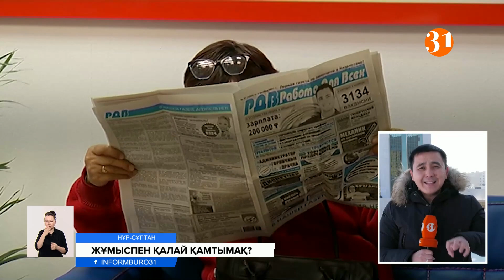Санкциялардың қыспағына ұшырап жұмыссыз қалған ресейліктер Қазақстанға лап берсе...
Соңғы екі жылда қазақстандықтардың табысы баяулаған. Осыны айтқан Ұлттық экономика министрі Әлібек Қуантыров көптеген азамат жалақыға емес, жәрдемақымен күн көріп отыр дейді. Соңғы он жылда қазақстандықтардың еңбек етіп табатын табысы 10,8 пайызға төмендеген. Яғни, жыл сайын жұмыссыздардың қатары артып, жұртшылықтың әл-ауқаты нашарлап барады. Бүгін жауапты министрлер алдағы үш жылда халықтың табысын арттыруға арналған жоспарларын айтты. Ал, күн сайын жұмысынан айырылып, нәпақа табудың бар амалын қарастырып отырған мыңдаған ресейлік елімізге лап берсе не болмақ?
Әп-сәтте жұмысынан айырылған мыңдаған ресейлік Қазақстанға келіп жұмыс істеуі мүмкін. Әлеуметтік желіде осыны айтқан халық қазір алаңдаулы. Мұны шенеуніктер жоққа шығармайды. Бірақ, ресейліктер түгілі өз азаматтарымыздың дені жұмыссыз. Бүгін министрлер ресми дәйекпен айтты. Жұмыс істеуге келетін ресейліктер қаптап кетпейтініне кепілдік бере алмағанымен, еңбек министрі Серік Шәпкенов қара жұмысқа келетін мигранттарды жыл сайын қысқартып жатырмыз деді.
СЕРІК ШӘПКЕНОВ, ҚР Еңбек және Халықты әлеуметтік қорғау министрі:
– Қара жұмыс істеуге осыларды біз қысқартып келе жатырмыз. Жыл сайын қысқартып келеміз, еңбек министрлігі. Әлі де бұл жұмысты жалғастыратын боламыз. Наши граждане Казахстана точно так же могут трудоустроится в Белорусии, в России скажем в Армении и в Кыргызстане.
Ал, сыртқы істер министрі Қазақстанға жаппай қоныс аударып жатқан ресейліктер жоқ деді.
МҰХТАР ТІЛЕУБЕРДІ, ҚР Сыртқы істер министрі:
– Әзірше ондай жалпы көлемді өтініштер түсіп жатыр дей алмаймын.
Жауаптылар елімізге Ресейден емес, Өзбекстан мен Қырғызстаннан жұмыс іздеп келетіндер көп деп отыр. Енді алдағы үш жылда өзге елден қара жұмыс іздеп келетіндерге мүмкіндік азаяды. Еңбек нарығын қорғап, халықтың табысын арттыру үшін ұлттық экономика министрлігі 80, еңбек министрлігі 33 шара дайындапты. 300 мыңға жуық жұмыссыз жастар мен 80 мыңнан астам көпбалалы және мүгедіктігі бар бала тәрбиелеп отырған отбасылар үшін «Ерте анықтау жүйесі» енгізіледі. Яғни, Цифрлық карта арқылы әлеуметтік мәртебесі жоқ, қолдауға мұқтаж азаматтардың портреті әзірленіп, олардың нақты қажеттіліктері анықталады. Жастарды жұмысқа баулып, ынталандыру үшін «жас жұмысшы» ұғымын енгізіп, оларға сынақ мерзімін алып тастамақ. Ал, басқа өңірден келген жастарға тұрғын үй жалдау үшін көтерме жәрдемақы енгізіледі.
ӘЛІБЕК ҚУАНТЫРОВ, ҚР Ұлттық Экономика министірі:
– Бағдарлама 80 шарадан тұрады, олар мынадай негізгі бағыттарға бөлінген:- халықтың еңбек табысының артуы, кең ауқымды жұмыспен қамтуды дамыту арқылы халықтың табысын арттыру, сатып алу қабілетін қорғау.
Осылайша шенеуніктер 2025 жылға қарай 2 миллионнан астам жұмыс орнын құрып, жұмыссыздықтың деңгейін 4,7 процентке дейін төмендетеміз деп отыр. Айта кетейік, Еуразиялық экономикалық одаққа мүше болғандықтан Қазақстан, Ресей, Белорусь, Қырғызстан мен Армения азаматтарына бір-бірінің елінде жұмыс істеуіне шектеу жоқ. Айта кетейік, түрлі вакансияларды жариялайтын алпауыт компаниясының өкілдері Қазақстанда бос жұмыс орны жеткілікті, өзге елдің азаматтары келген күннің өзінде тапшылық болмайды деп отыр. Ал, кейбір сарапшылар қазірдің өзінде Қазақстанға 5 мың ресейлік жұмыс істеуге келгенін айтады. Алайда, нақты статистика әзірге белгісіз.